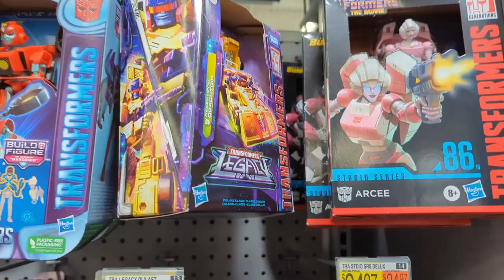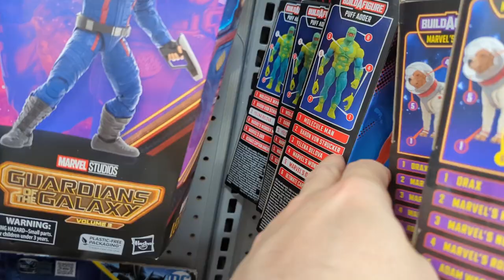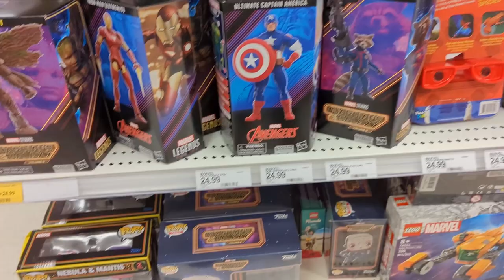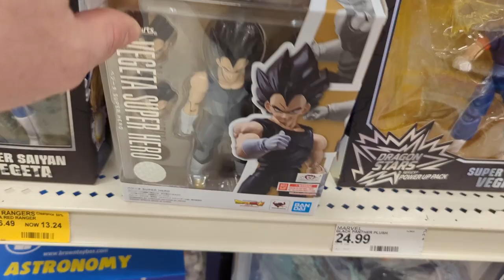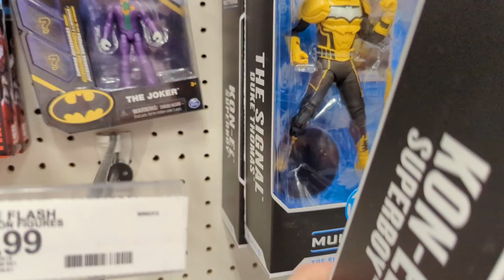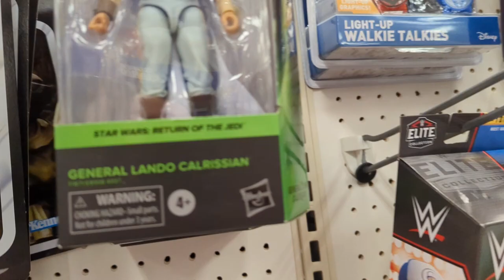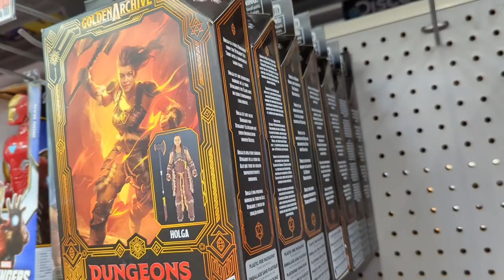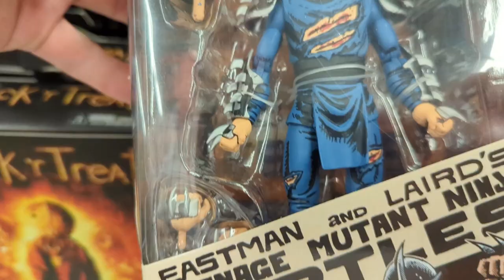Toy Hunt | Clearance, NECA, Indiana Jones! Stops at Target, Wal-Mart and Meijer!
Wow! Meijer with the action figure heat! Plus Toy hunt at Wal-Mart and Target

I toy hunt for that action figure goodness in SE WI and NE IL!